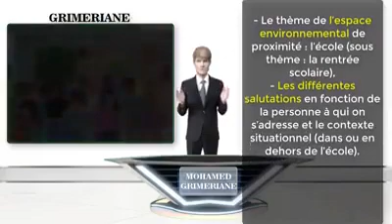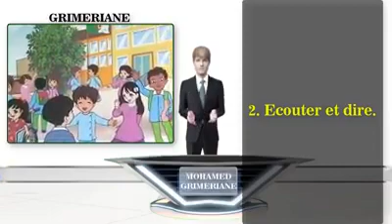projet 1 seq 1 pour les 3 ap Oral